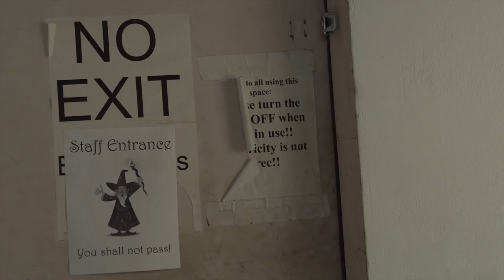The Gamers: Natural One [1/3]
Gary and Leo travel to Canada to play the deadliest RPG: Cyberrun.
The newest Gamers film from Dead Gentlemen, Lynnvander, and Zombie Orpheus!